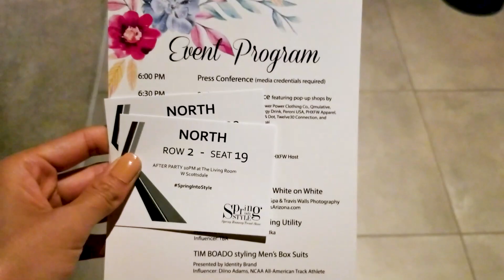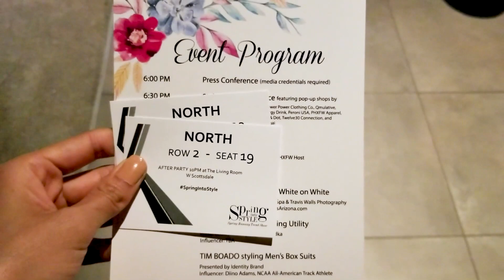Spring into Style Fashion Show Vlog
Follow along with me as I attend the Phoenix Fashion Week Spring into Style fashion show, where Arizona’s six top stylists showcase the six top spring trends to compete for the title Stylist of the Year 2019! Who will be this year’s winner?

I just launched my blog Nizhoniful Me! Check it out here :)

Ryan Little - fall so high.